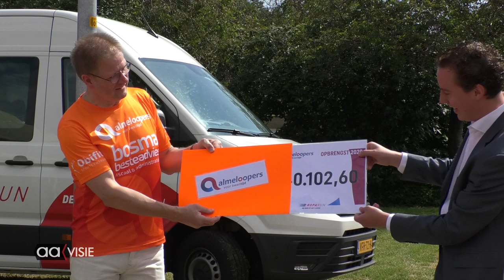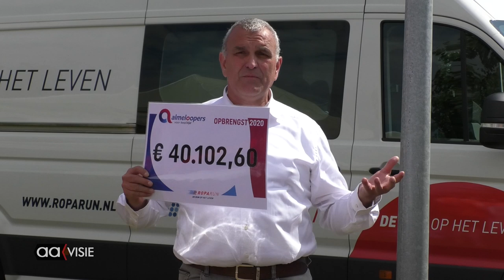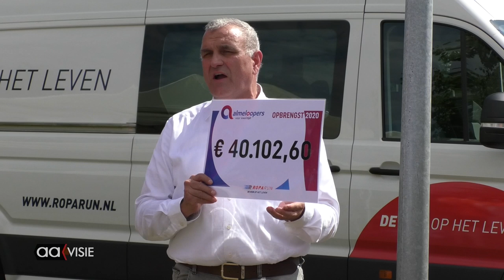Almeloopers brengen €40.102,- bijeen ondanks coronacrisis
De Almeloopers waren vorig jaar september aan de Roparun 2020 begonnen en hadden overal al verschillende acties, waaronder de lotenverkoop,  gehouden. Toch kon penningmeester Hans Staal nu een bedrag van maar liefst €40.102,- overhandigen aan Hans Staal die het vervolgens aan Wiljan Vloet, de directeur van de Roparun,gaf.

De Almeloopers sluiten daarmee een bewogen jaar af en richten zich net als de Roparun zelf op de organisatie van het evenement in 2021 dat dan voor het eerst vanuit Bremen plaats vindt tijdens de Pinksterdagen en natuurlijk staat Almelo als doorkomststad op de lijst.